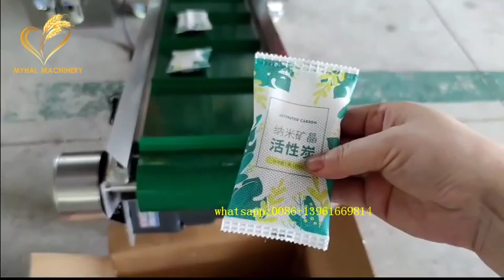Ultrasonic activated carbon granule nano mineral crystal packaging machine